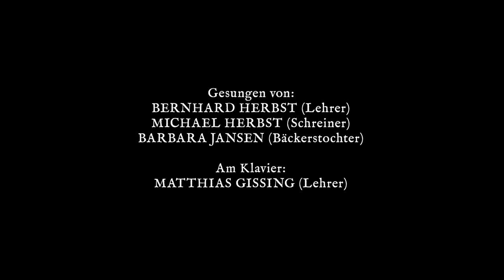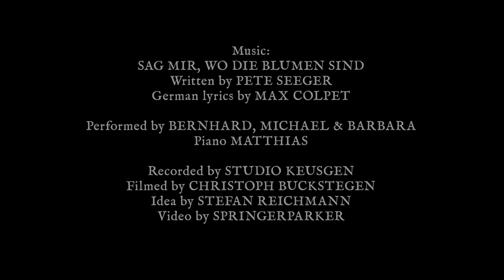34. Haldern Pop Festival 2017 - Trailer No. 4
34. Haldern Pop Festival 2017 • Aug. 10th – 12th, 2017
SO SO CIETY.

Gesungen von:
BERNHARD HERBST (Lehrer)
MICHAEL HERBST (Schreiner)
BARBARA JANSEN (Bäckerstochter)

Am Klavier: MATTHIAS GISSING (Lehrer)

Recorded by STUDIO KEUSGEN
Filmed by CHRISTOPH BUCKSTEGEN
Idea by STEFAN REICHMANN
Video by SPRINGERPARKER